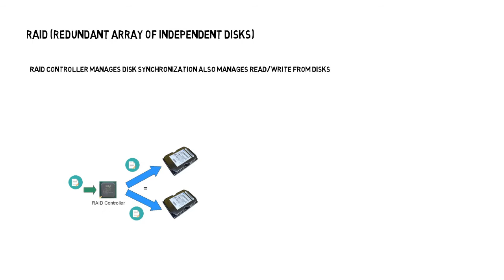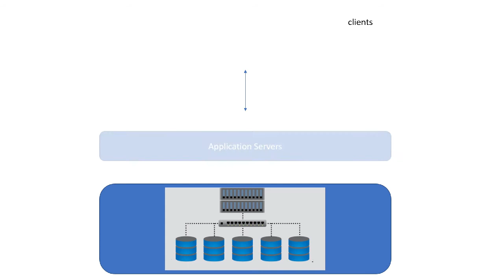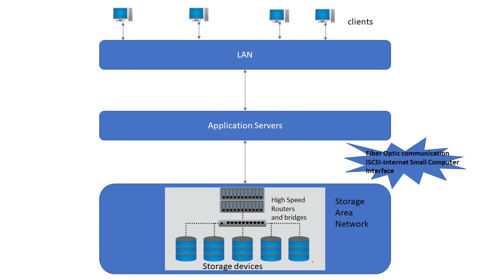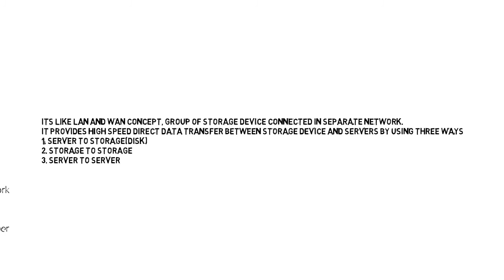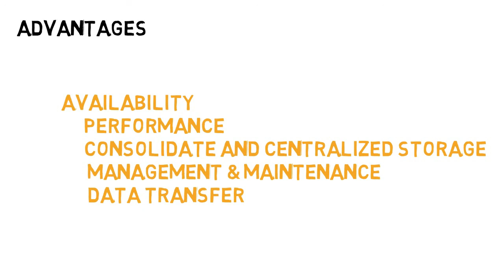Storage Area Network||SAN in Telugu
Storage Area Network in Telugu